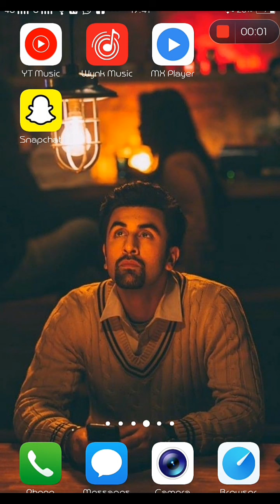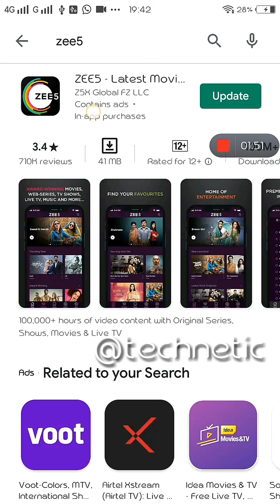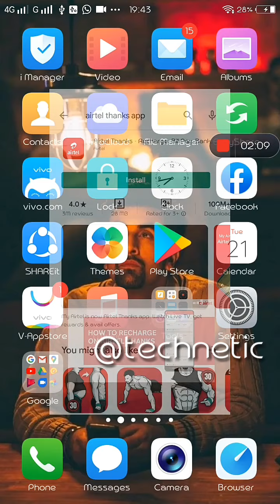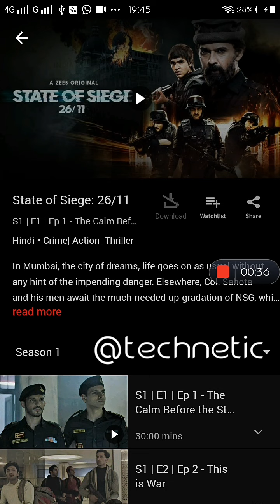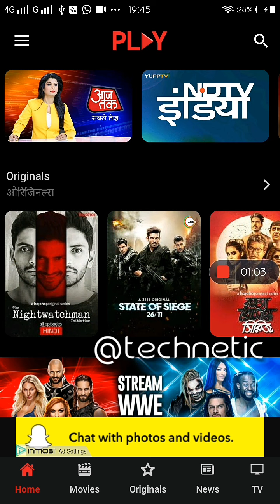FREE ZEE5 SUBSCRIPTION |TECHNETIC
Hey guys hope you got help from these video,